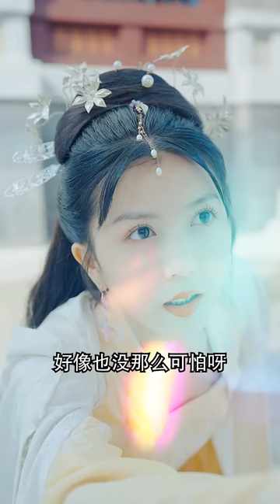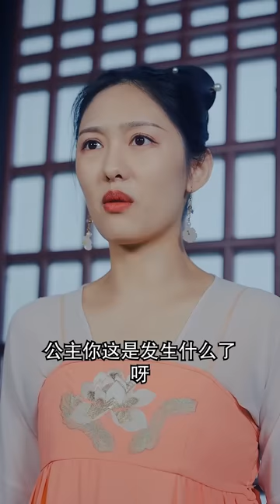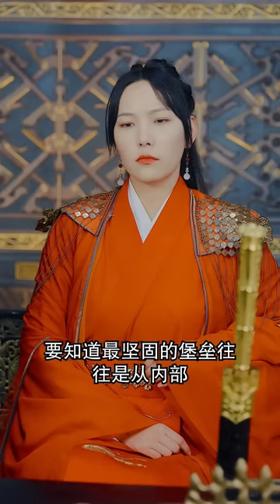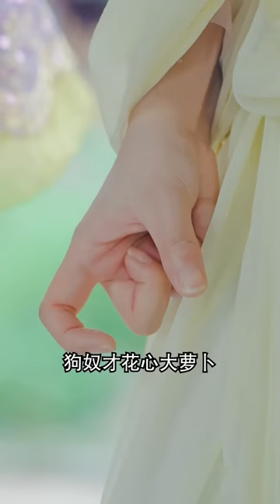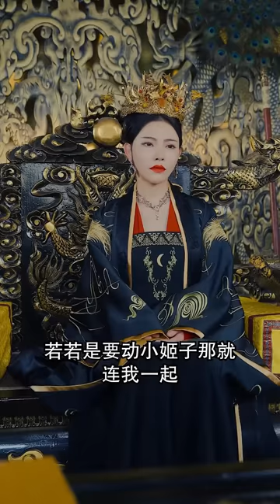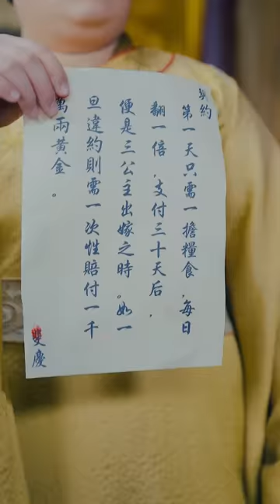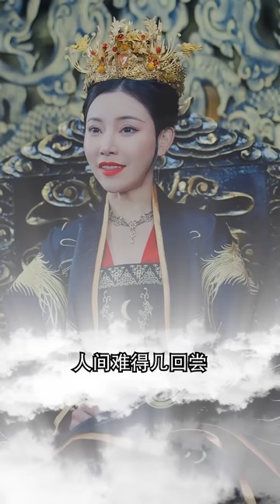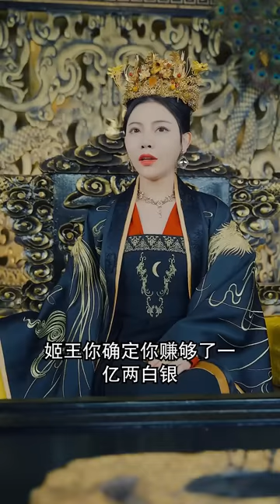[MULTI SUB] 《逍遥小太监》穿越成假太监，我玩遍皇帝后宫，关注我观看更多精彩好剧！小说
《逍遥小太监》